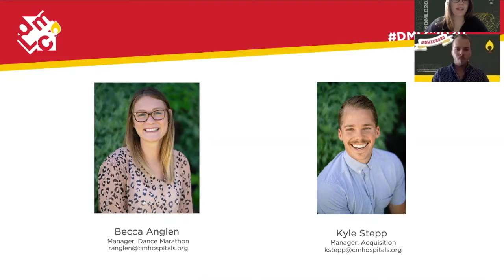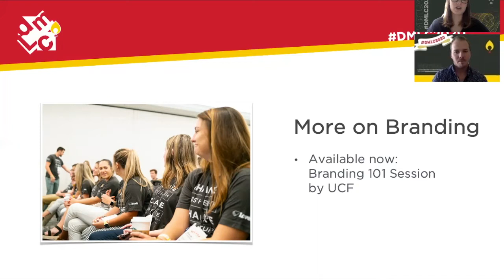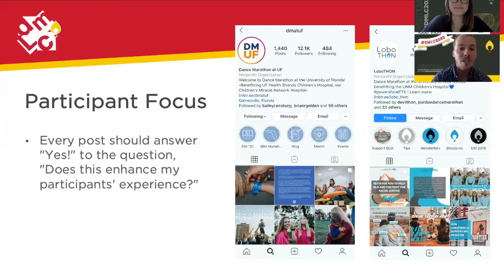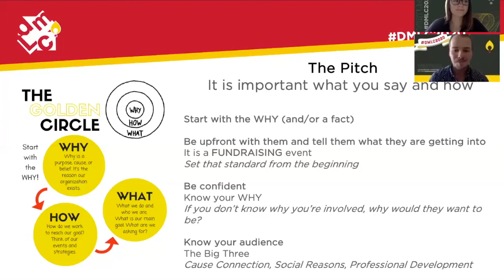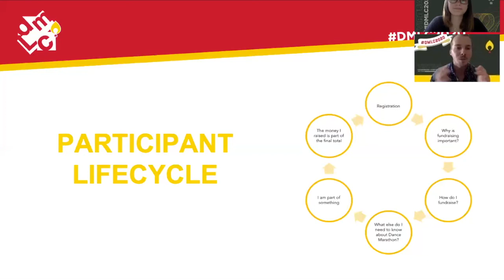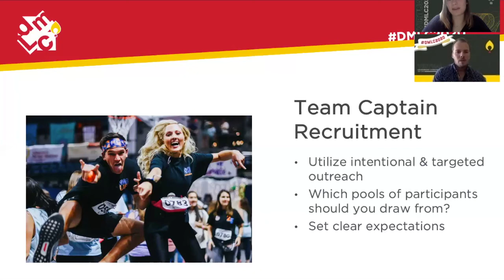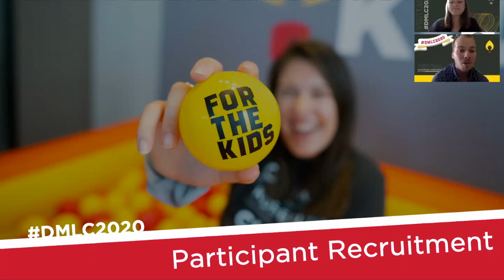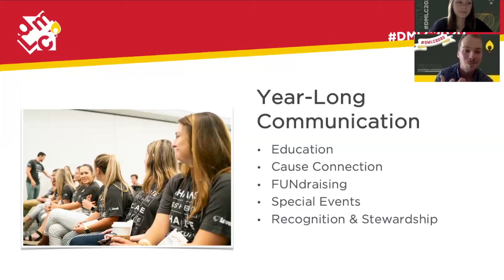Emerging Programs: Building a Movement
Have you ever wondered how to get the word out about Dance Marathon on your campus? Are you struggling to decipher the best ways to recruit participants or teams? Join this session to learn about recruitment, participant experience, and key partnerships on campus for programs still working to establish DM on their campuses.
About Miracle Network Dance Marathon:
Miracle Network Dance Marathon is an international movement, involving over 400 colleges, universities and K-12 schools across North America that fundraise for their local Children’s Miracle Network Hospitals. Since its inception in 1991, Miracle Network Dance Marathon has raised more than $300 million, ensuring that no child or family fights pediatric illness or injury alone. For more information about Miracle Network Dance Marathon,